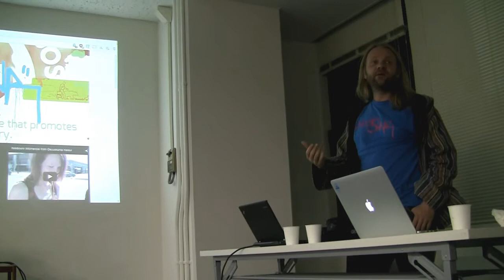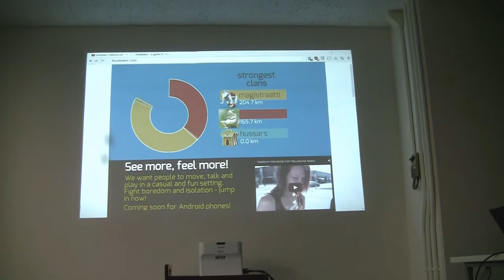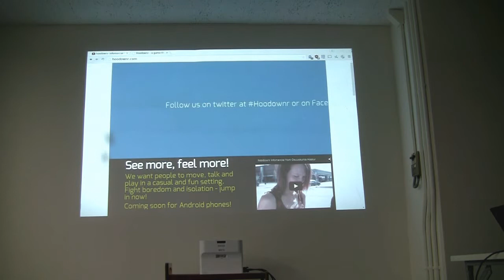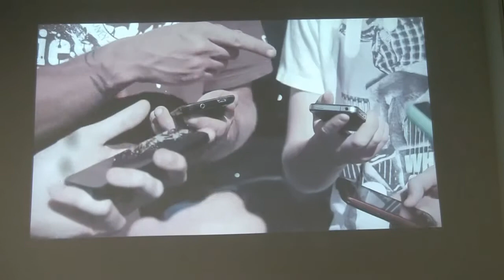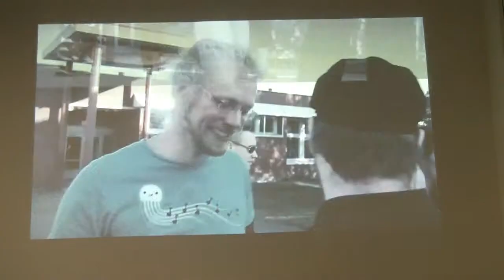[ HN Kansai #29 ] Hoodownr, An Outdoor Exploration Game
By Sami Vuokila, at the HNKansai event in Kobe, Japan, on the 24th of April 2015.